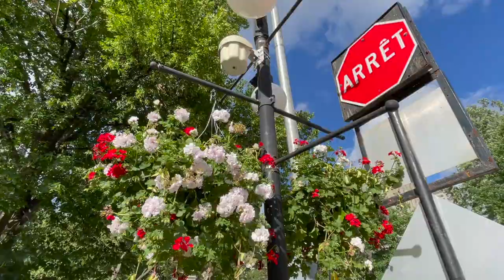McGill Convocation 2022 🎓 | Faculty of Science📚| Mont Royal Hike🌲| 加拿大麥基爾大學畢業典禮 2022 🎓| 皇家山🌲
Today we will be attending my 2022 Convocation at McGill University! 🎓 I will finally be graduating from McGill University's Faculty of Science, Anatomy and Cell Biology program. 🎉 I am so excited!! 🤩
For those who could not attend convocation, I recorded relevant parts of the Faculty of Science Dean's speech and also the beautiful Canadian anthem (French and English). 🇨🇦 🍁
I also included HD videos of the beautiful McGill campus 🏛 and also of our hike to Mont Royal👟🌲
💧All clips are shot in HD with an iPhone 12.
🗳Timestamps:
0:00 Intro 🌱
0:07 McGill University Arts Building 麥基爾大學校園🌸🌱
0:40 McGill University Roddick Gates 麥基爾大學校園門口 👩🏻‍🎓🇨🇦
0:54 Gifts for Graduating Students 給畢業生的禮物 🧸💐
1:02 Tent for Guests of McGill Graduation Ceremony 典禮賓客的帳篷 ⛺️🌸
1:12 McGill Graduation Ceremony Starts 麥基爾大學畢業典禮開始👩🏻‍🎓 🎉
1:28 McGill Classmates Receiving Diplomas 同學領畢業證書👩🏻‍🎓 📜
2:07 McGill Dean of Faculty of Science Speech 系主任致辭 👨🏻‍🏫💬
4:10 Bilingual Canadian Anthem 加拿大國歌 (英法語) 🇨🇦🍁
5:48 McGill Graduates and Families 麥基爾大學畢業生和家屬 👩🏻‍🎓👨‍👩‍👧‍👦
6:03 Me Wearing Regalia 穿學士服的我 👩🏻‍🎓💐
6:09 McGill Campus: Redpath Museum 博物館 🏛☀️
6:15 McGill Campus: Beautiful Path 校園美麗的小路 🍃☀️
6:28 McGill Campus: Leacock Building 麥基爾大學教室🌸 🏛
6:34 McGill Campus: McTavish Street 麥基爾校園街道 🍃🏛
6:40 Mont Royal Hiking 登皇家山🌲👟
6:52 Incredible View on Mont Royal Lookout 皇家山觀景台的美景 🌇🌲
7:02 Mont Royal Raccoon 皇家山浣熊 🦝 🥜
7:11 Mont Royal Squirrel Eating Peanuts 松鼠吃花生🐿 🥜
7:20 Mont Royal Chalet 皇家山的小屋 🏡🕯
7:30 Ending: McGill Campus 結語: 麥基爾大學校園 🍃☀️

💧 About me:
I am a Taiwanese international student studying Anatomy and Cell Biology at McGill University. My studies in Montreal, Canada has inspired me to appreciate the beauty and differences between different countries, and I hope to share my various journeys with my friends and family through my vlog.